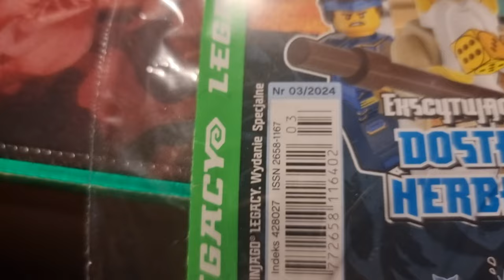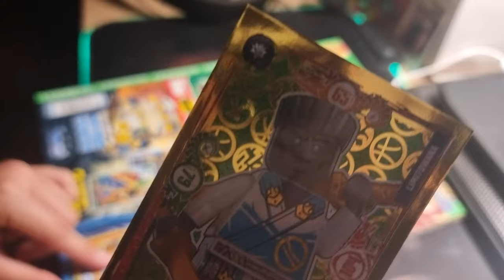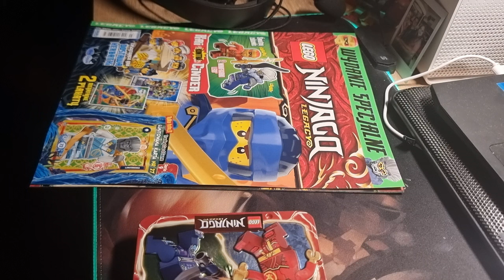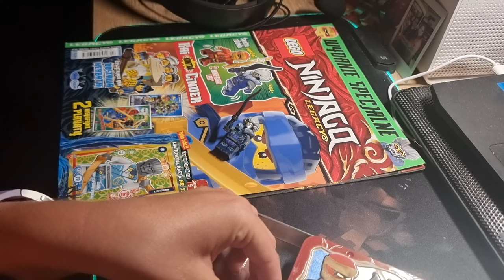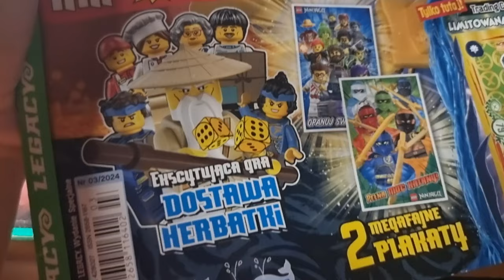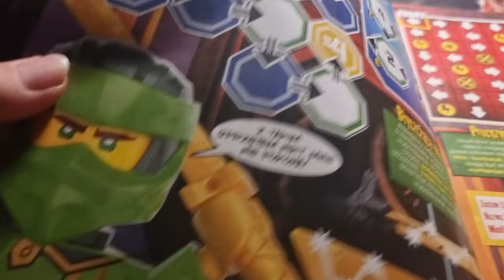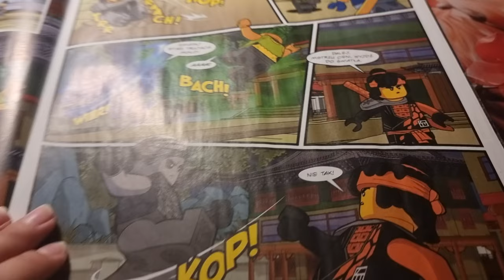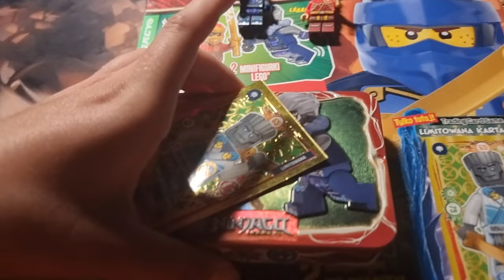Lego ninjago legacy (nr 03/2024r ) - Prasówka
Cześć wam kochani widzowie @missania A tutaj link do mojego Instagrama na którego was serdecznie zapraszam no i też na titktoka
Dzisiaj otwieramy ten magazyn z fajnymi minifigurkami są nimi Kai i Cinder. Dodatkowo dostajemy limitowaną kartę Zane .Oceniam minifigurki bardzo dobrze daje im punktów 10/10. A karta jest porządku. Sam magazyn jest spoko. Fajne zadania, komiks I plakaty. Życzę wam miłego oglądania I nie zapomnijcie o łapce w górę I subrykcję za dobre chęci. Do zobaczenia w następnym filmie